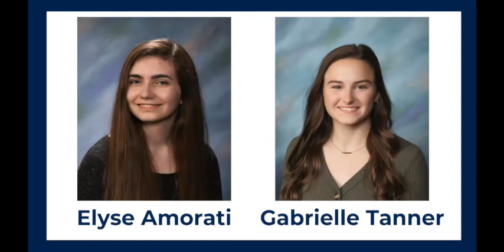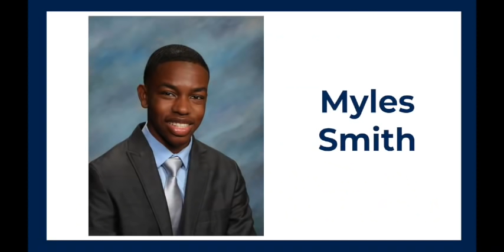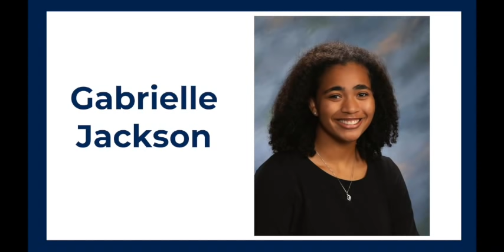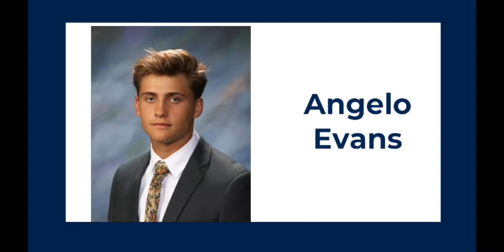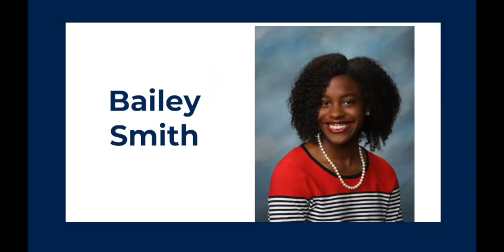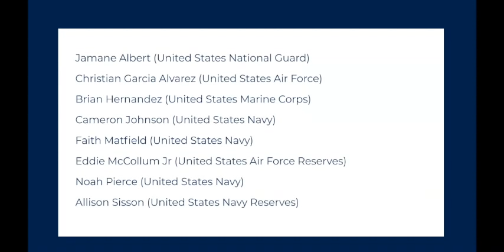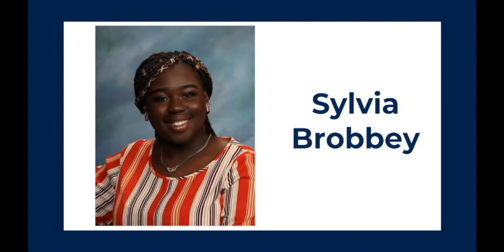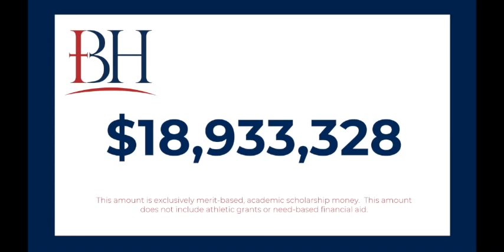Bishop Hartley High School Senior Honors Assembly 2020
Please see the Finale with the Alma Mater and Academic Certificates and Bars